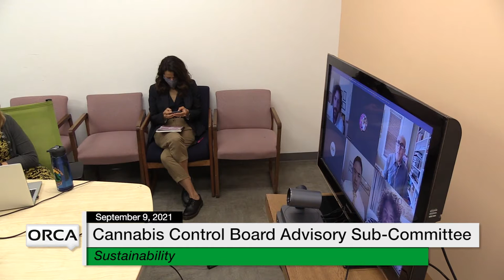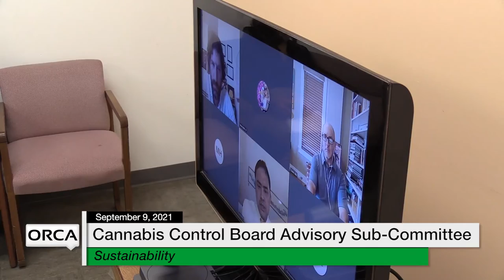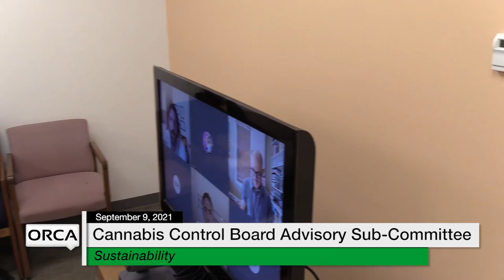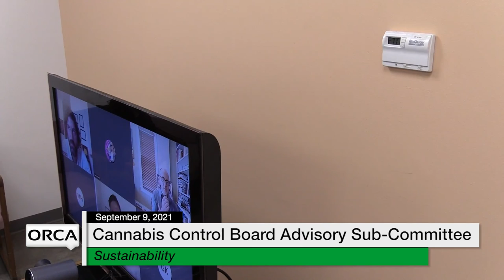Cannabis Control Board - Advisory Sub-Committee on Sustainability 9/9/2021